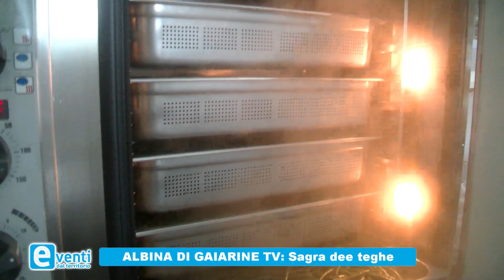sagra dee teghe albina di gaiarine